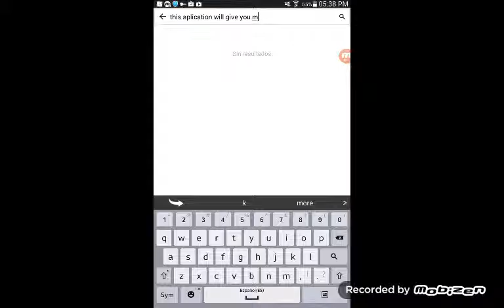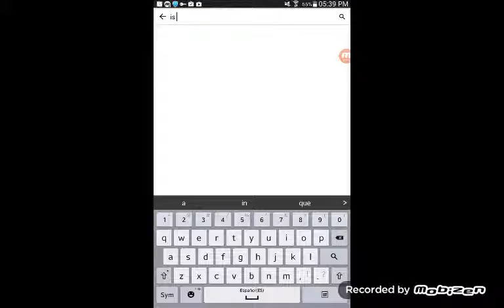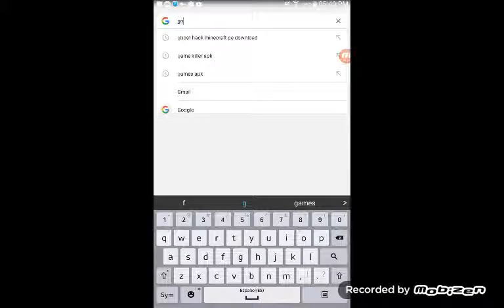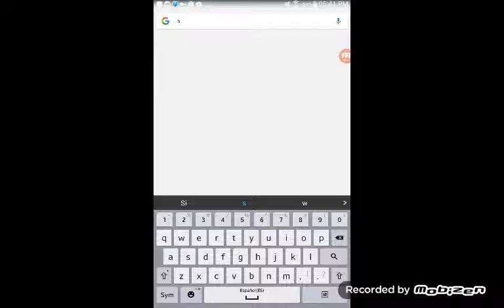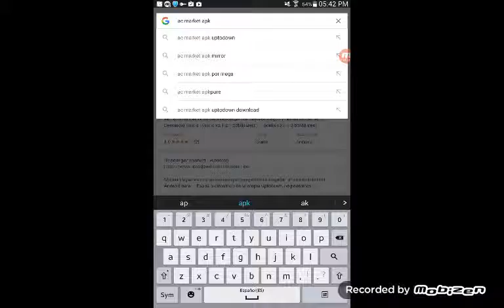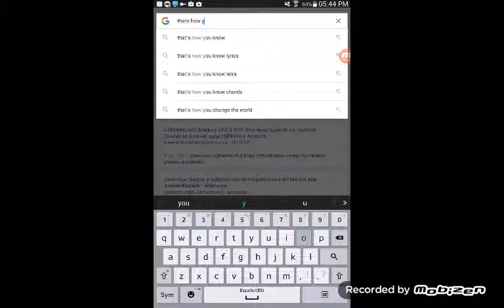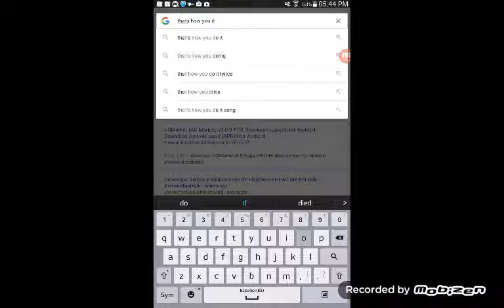How to download modded games?/android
Sorry I still dont know how to put the description but I hope you like thus video.👍👍👍👍